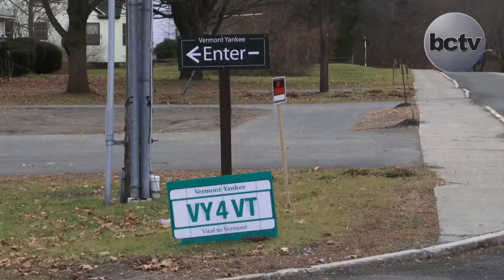5:45 Live: 2013 in Review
Get a look at the best and worst of the past year--the stories that made you cry, the. you know, with VY's early closing and VT Health Connect topping the list, along with plenty of local coverage from throughout 2013. like our now almost sort of infamous helicopter flight over the Elliot Street fire this past October, the Strolling of the Heifers' real estate shopping spree, and much much more.